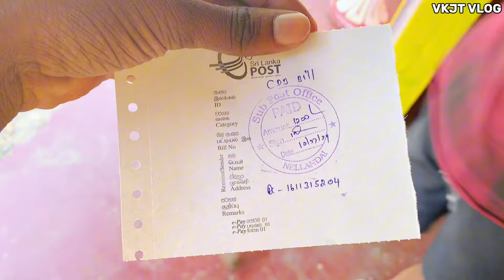அம்மாவின் காலில் நடந்த சம்பவம் வைத்தியாசலையில்😱😰|jaffna|VKJT VLOG